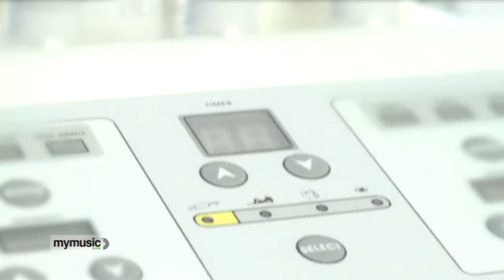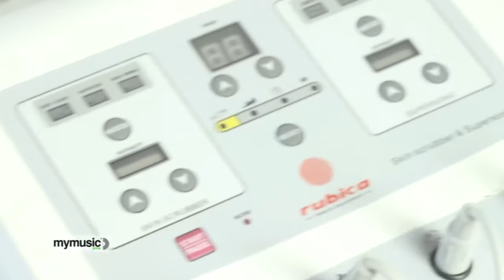Furia Futrzaków - Serce Robota